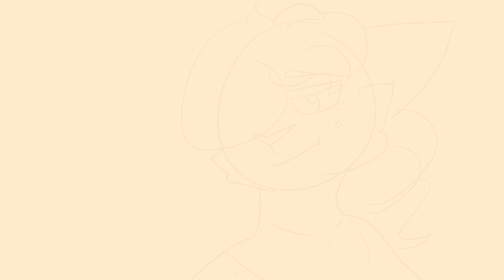Hindsight - ( lonely girl )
feeling vent kind of thing
song : Pebaluna - Hindisght ( Lonely girl )